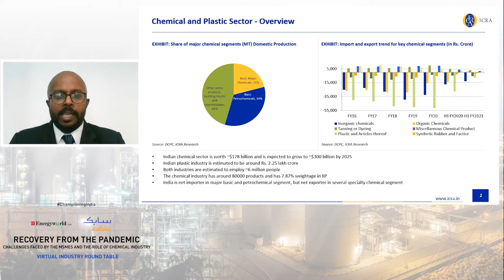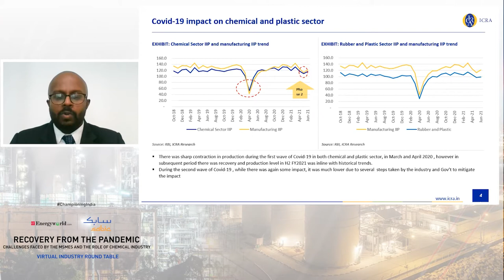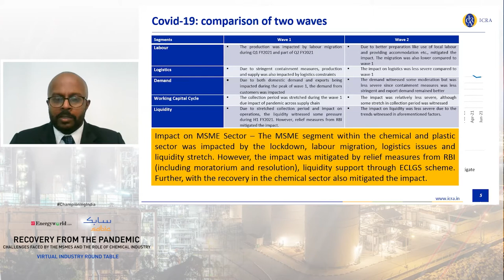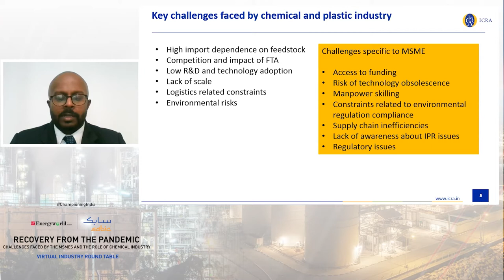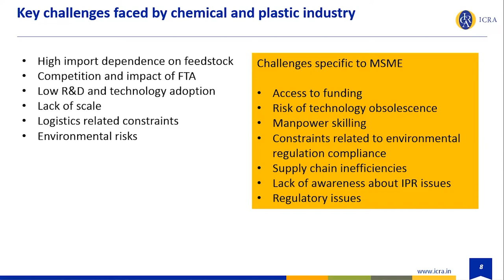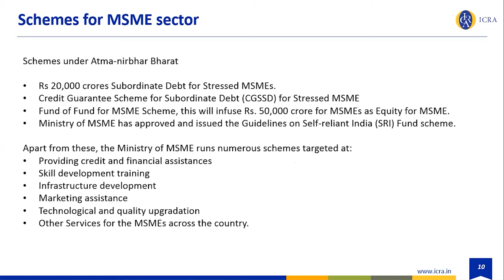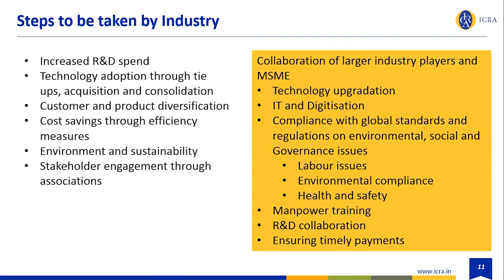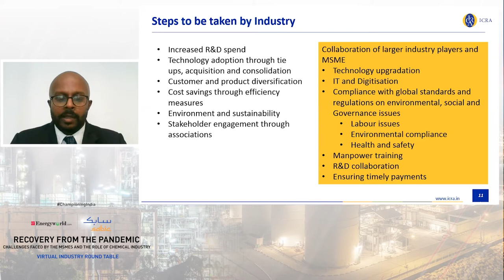Full Video: Recovery from the Pandemic Roundtable Discussion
The COVID-19 pandemic has created unparalleled economic interruption in India’s recent history. While the impact has been felt across all sectors, the micro, small and medium enterprises (MSMEs) have been among the most impacted. SABIC, in collaboration with ET EnergyWorld, organized a virtual industry roundtable on the ‘Recovery From the Pandemic: Challenges Faced by the MSMEs and the Role of Chemical Industry’.

Watch now to hear from SABIC, the chemical industry MSME leaders, and the apex export council in a wide-ranging discussion into the challenges faced by the chemical industry MSMEs; and opportunities and collaborations that can help them to thrive in a post pandemic economy.